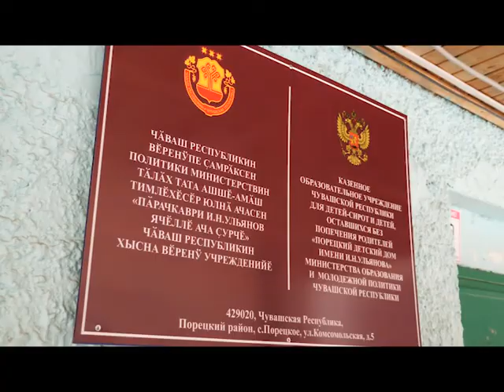Николай Малов исполнил мечту воспитанников Порецкого детдома с «Елки желаний»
В преддверии Нового Года по всей России проходит благотворительная акция «Елка желаний». Ее цель – подарить детям, находящимся в трудной жизненной ситуации ощущение праздника.  Не первый год в благотворительной акции участвуют и депутаты фракции «Единая Россия». Депутат Госдумы Николай Малов накануне в региональном отделении партии «Единая Россия» снял с «Елки желаний» шары с заветными мечтами воспитанников Порецкого детского дома им. И.Н. Ульянова. К Новому году они хотели получить акустическую систему для караоке и беспроводные микрофоны, которые так необходимы для проведения мероприятий. Николай Владимирович поздравил ребят с праздником, исполнил их желание.